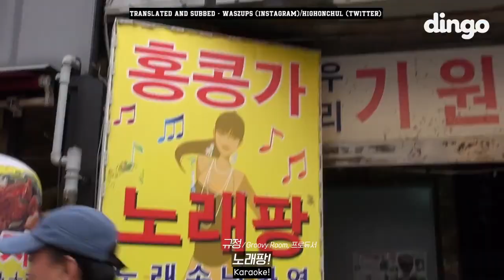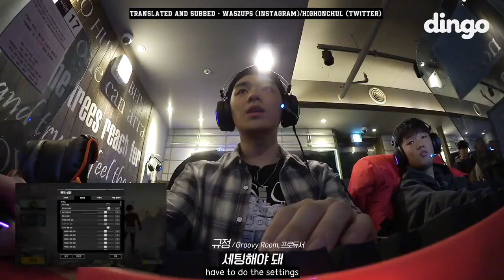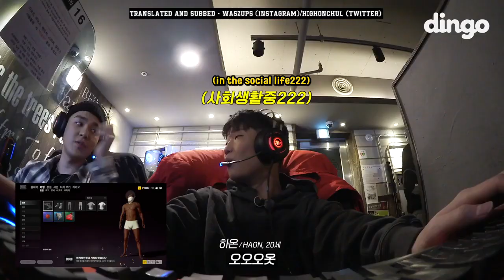[ENG SUB] Haon & Gyujeong playing game on Dingo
Translated/Subbed by waszups
Please do the credits accordingly.